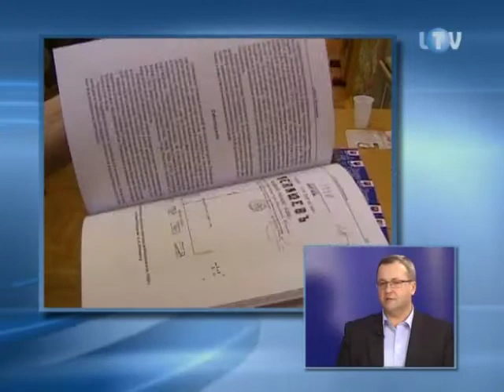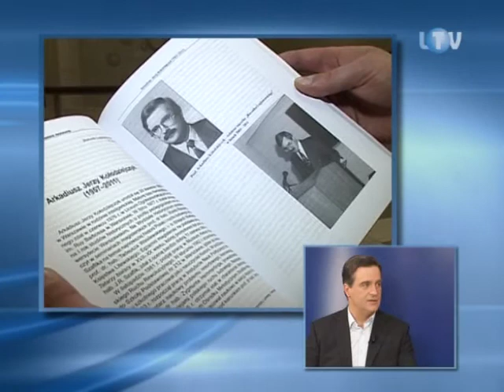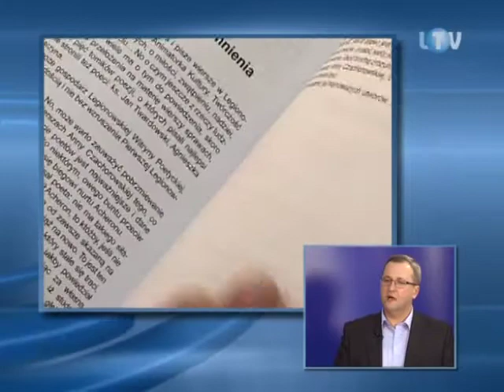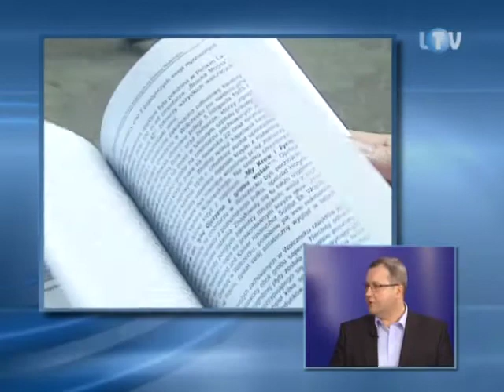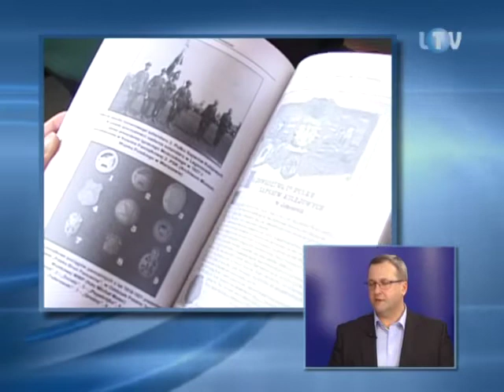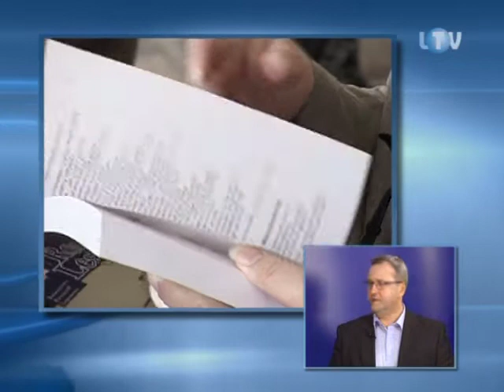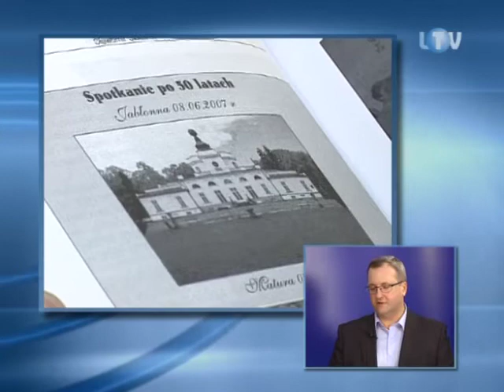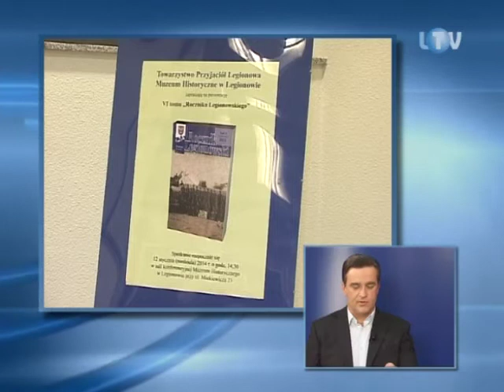Rozmowa Tygodnia - Rocznik Legionowski